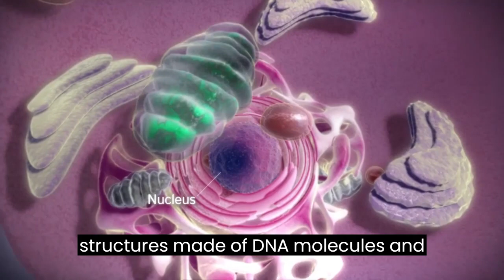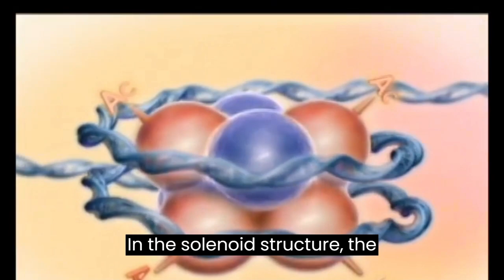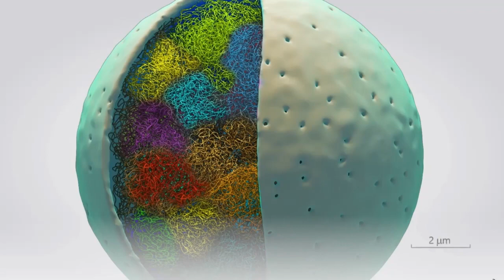Chromosome Molecular Structure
Chromosomes are the structures that carry genetic material in the form of DNA. They are located in the nucleus of a cell and can be seen under a microscope during cell division. The basic structure of a chromosome consists of a long, continuous strand of DNA that is wrapped around proteins called histones. This combination of DNA and histones is called chromatin.

The chromatin is further organized into distinct units called nucleosomes, which consist of a core of eight histone proteins around which the DNA is wound. The nucleosomes are connected by linker DNA and additional proteins to form a fiber-like structure called a chromatin fiber.

During cell division, the chromatin fibers become more compacted and condensed into visible structures called chromosomes. Each chromosome contains a single, long DNA molecule that is tightly coiled and folded to fit within the limited space of the nucleus.

The structure of a chromosome is important for the accurate transmission of genetic information from one generation to the next. Any errors or abnormalities in chromosome structure can lead to genetic disorders and diseases.